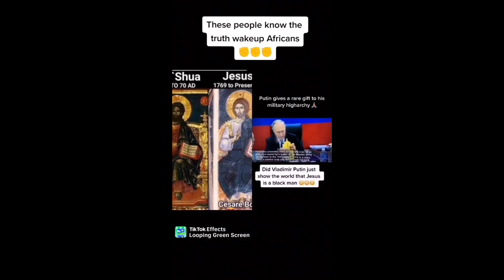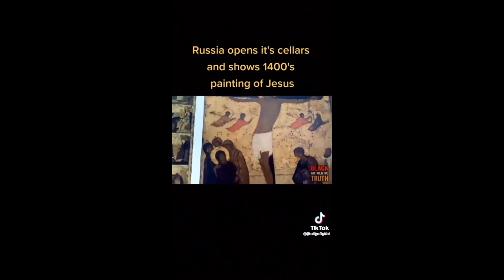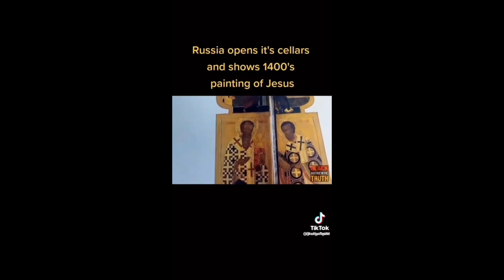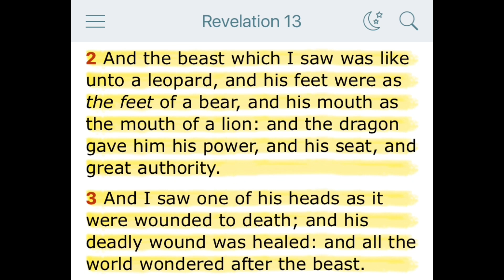Middle Ages, Dark ages!…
🎯Revelation 13:3v-12v